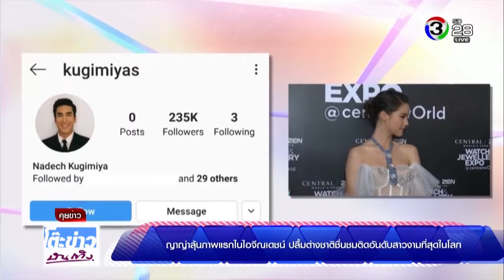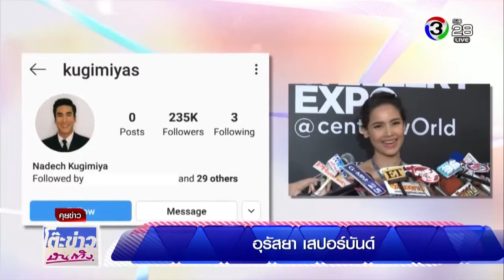ญาญ่าลุ้นภาพแรกในไอจีณเดชน์ @โต๊ะข่าวบันเทิง